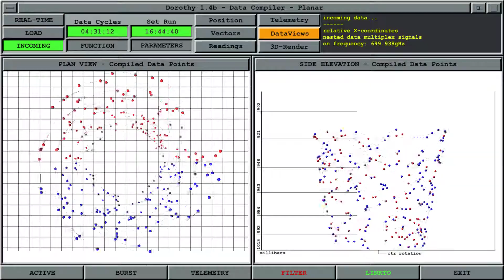Preview - Interactive Dorothy User Interface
This is a preview of the latest build of my recreation of the Dorothy user interface and data visualisation in Twister.